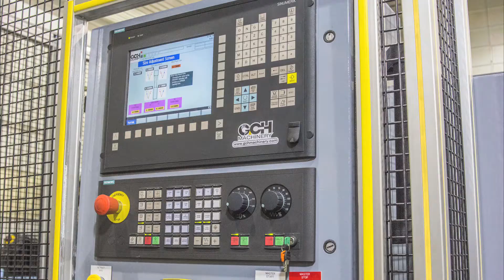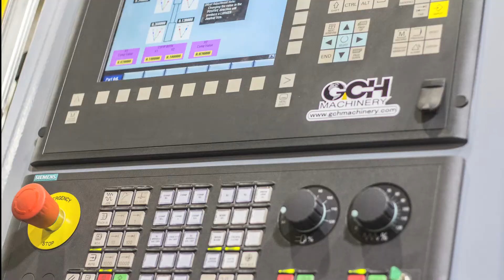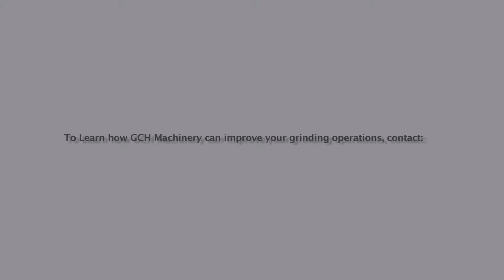GCH Machinery 2.3